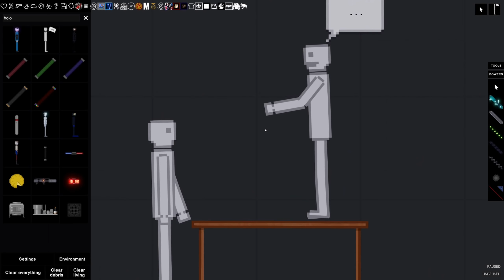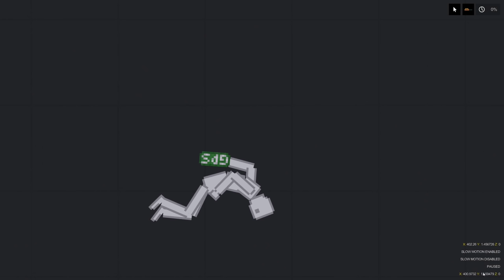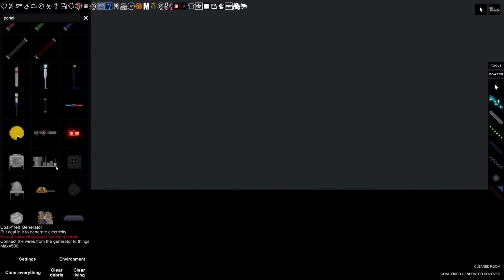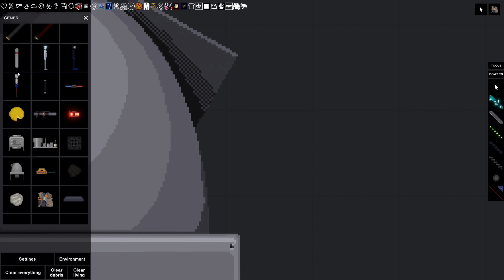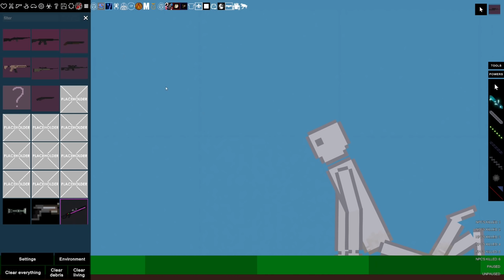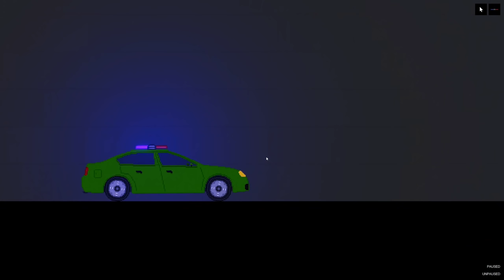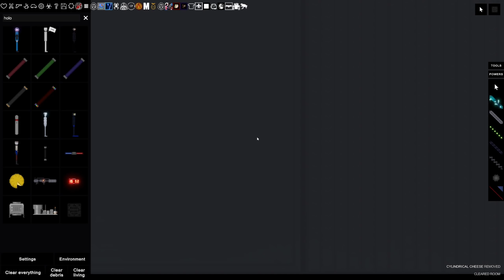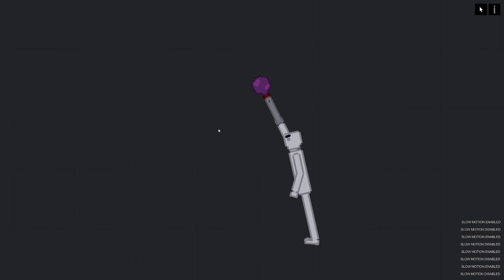The Unknown Mod (Portal Gun, New Map, And More) For People Playground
The unknown mod :o